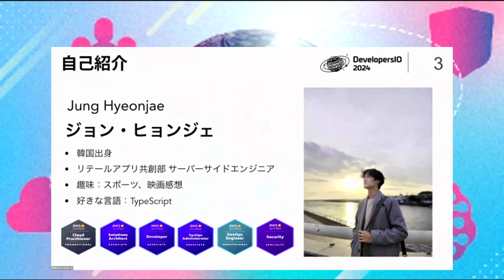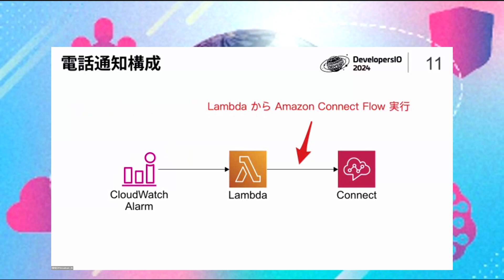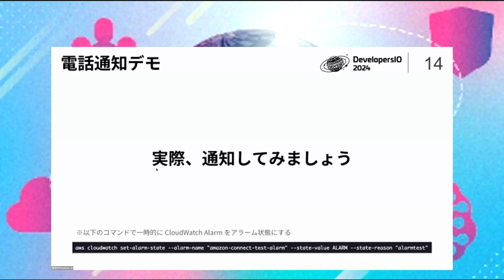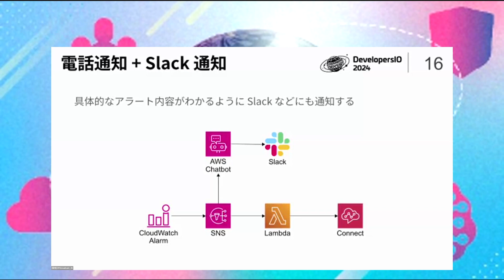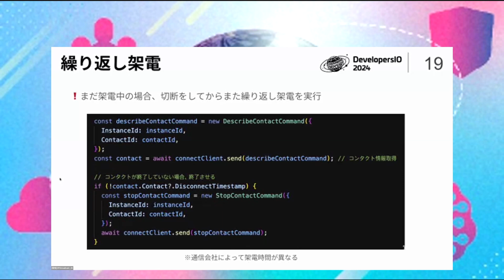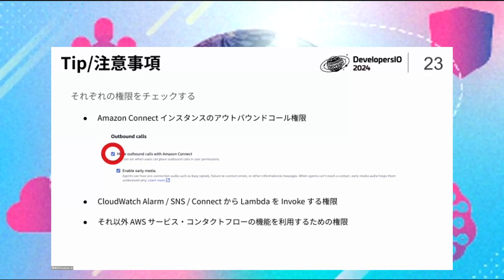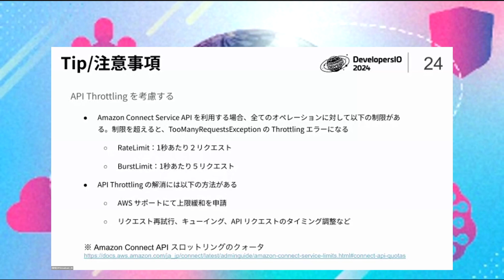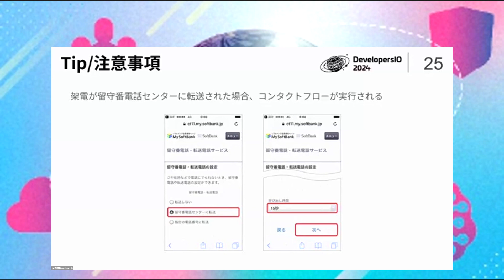Amazon Connect を利用した CloudWatch Alarm 電話通知 cm_odyssey | クラスメソッド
サービスのアラートをもっと早く気づきましょう。オムニチャネルクラウドコンタクトセンターの Amazon Connect を利用して、CloudWatch Alarm を電話で通知する方法について話します。

■AWSやクラウド導入をご検討中の皆様へ
クラスメソッドでは、AWSなどのクラウド技術を最大限に活用するための導入支援サービスを提供しています。詳細は、以下のサービスページをご覧ください。
サービス資料もご用意しております。

クラスメソッド株式会社 リテールアプリ共創部
サーバーサイドエンジニア ジョン ヒョンジェ

エンジニアのための情報共有コミュニティ「Zenn」